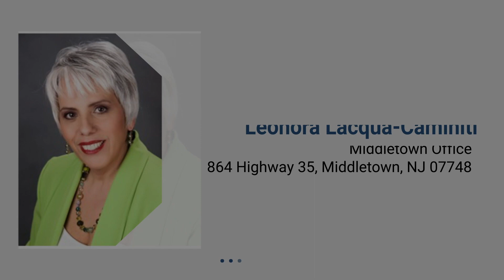4 Francesca Lane Jackson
What the world needs now is Love Sweet Love and this house has it all, located in ''The Vineyards at Butterfly Run''. Enter into the Florence Classico model with an elegant 2-story entry, sweeping staircase with balcony overlooks the 2-story family room with 17' Ledge Stone gas burning fireplace. Crown moulding and hardwood floors throughout the 1st floor. The eat-in kitchen features 42'' cabinets, custom pantry, stainless steel appliances, granite countertop with old-world handcrafted tile backsplash, custom 66'' X 36'' free-standing island. The master bedroom has a cathedral ceiling, his and her custom-designed walk-in closets. Master bathroom has vaulted medallion ceiling, oversize soaking tub, frameless glass-enclosed shower, double sink, granite counter, marble walls,

Pella windows with built-in pleated shades, radiant heated marble floors, and linen closet. There is more...full finished basement, play pool, watch your favorite game on the big screen TV, hang out by the bar. There is an additional room that can be used as a gym, children play area, or a gaming room. Continue your entertaining outdoors on your 3 level paver patio, includes a hot tub, or come in out of the sun to your custom-built pavilion with an 18' stone and granite top bar includes running water, built-in ice chest & refrigerator. No Disappointments here...3 miles to NYC park n ride or 195, minutes to Six Flags Great Adventure.